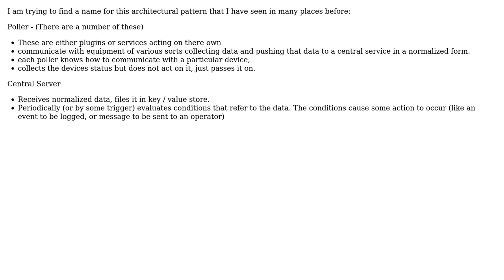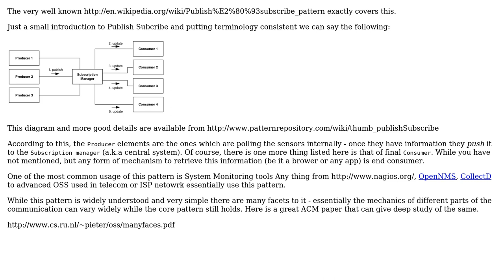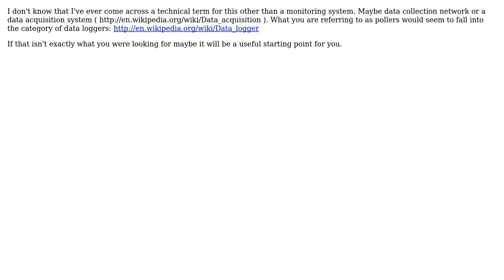What is the architectural pattern: data pollers collect push normalized data to a central server...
Software Engineering: What is the architectural pattern: data pollers collect push normalized data to a central server for monitoring

With thanks & praise to God, and with thanks to the many people who have made this project possible! | Content (except music & images) licensed under CC BY-SA | Music | Images & others | With thanks to user JeffV user gnat user fdierre user DKnight user Dipan Mehta and the Stack Exchange Network Trademarks are property of their respective owners. You are responsible for your own actions.